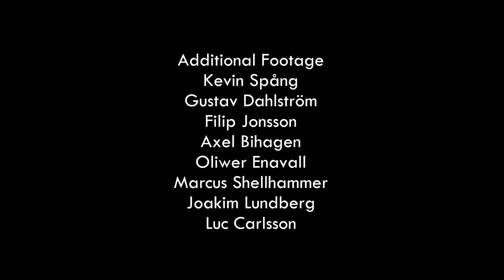Axel Bihagen (14)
This was the edit i have been working hardest with, yet...
I get injured a long time of the summer, that sucks! So i started to skate street in autumn to get some street clips, to make this edit happend. And i made it! So this edit is filmed in summer and autumn 2014 in Eskilstuna, Örebro (Sweden) and Oslo (Norway)

Edit: Axel Bihagen
Camera: Johannes Karlsson
Additional footage: Kevin Spång, Gustav Dahlström, Filip Jonsson, Axel Bihagen, Oliwer Enavall, Marcus Shellhammer, Joakim Lundberg & Luc Carlsson
Songs: King Charles - The Brightest Lights || The Doors - Break On Through || Gramatik - A Bright Day